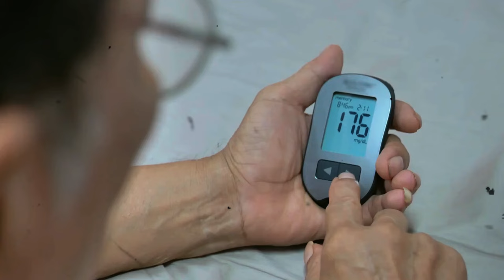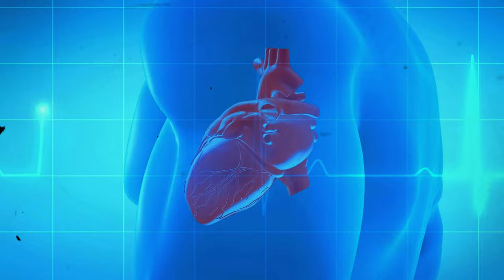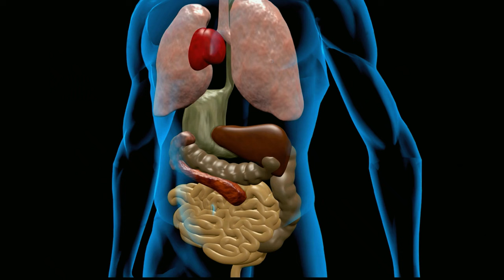DISCARD and ELIMINATE these 12 foods if you're over 40 | IRONWAY HEALTH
. Top 12 Foods to Avoid After 40.

Today, we will discuss 12 foods that individuals over 40 should steer clear of. If you aim to maintain good health as you age, it's crucial to view foods as medicine. While we may be familiar with the concept, it's not always easy to resist the temptation of delicious treats.

However, if you're seeking a way to safeguard your health and ward off common age-related ailments like hypertension and diabetes, it might be time to consider cutting out certain foods. In this video, we'll explore 12 specific foods that could be detrimental to the health and vitality of those over 40.